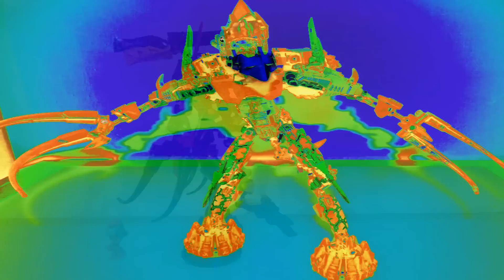DrScorpionX MOC Contest Entry: THANAKTRON (Monster)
I'm probably going to make a second video with a more detailed review of this MOC. Anyway you can red more informations in this description...
Thanaktron used to be one of the most powerful beasts who fought against the battle machines, until one day he almost perished in a battle. This beast had unique powers such as the ability to drain energy from its enemies. In time, Thanaktron repaired his wounds by using the remaining parts of destroyed mechs. But the more he drained energy from the battle machines, the more he changed. Now he is part beast and part machine, which means that Thanaktron can combine his savage might with the stealth of the most recent Hero Factory mechs. He can also turn his head into a triple ion cannon and his tail has a concussion cannon for additional fire power. His latest evolutionary stage consists in having developed an internal power core that runs with pure dark energy, with makes Thanaktron stronger than ever.
Special thanks to Sirius Beat!